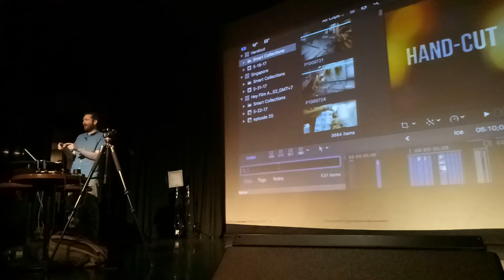Documentary Filmmaking Workshop with Griffin Hammond Part 9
Video was brought to you by WazzupPilipinas.com - the multi-awarded National Blog of the Philippines voted as Top Emerging Blog of 2013, Most Outstanding Filipino Community Blog Site of 2014 and so on, plus another award this 2015 for Best in Customer Service for Filipino Community Blog Site. and a lot more awards for 2016 and 2017 including the Philippine Social Media Awards, the World Class Philippines Awards, Top Choice Awards, Golden Globe Awards, etc. and also nominated for the Philippine Tourism Industry Awards.

Also now airing live at DZRJ 810 AM and livestreaming at 8Trimedia Network social media pages every Sunday 6 to 7 am